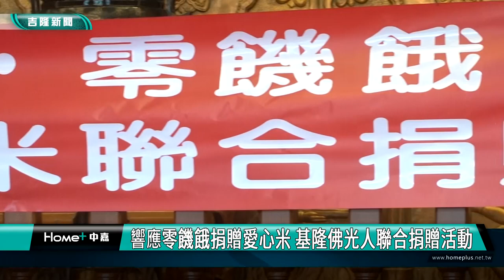聯合國 SDGs|響應零饑餓捐贈愛心米 基隆佛光人聯合捐贈活動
（中嘉新聞記者 蔡曉君/基隆採訪報導）佛光山極樂寺暨國際佛光會中華總會基隆區佛光人，在大雄寶殿舉行「佛光有愛‧零饑餓」愛心米聯合捐贈活動，由住持妙璋法師主持，計50個受贈單位。

50個受贈單位包括各級學校、慈善團體、各里辦公室等單位，共贈與430箱、超過5600公斤的愛心米，由各校校長及單位主管親臨受贈。現場貴賓雲集，包括佛光人逾130人參與盛會。

住持妙璋法師感謝大家蒞臨參與殊勝活動，佛光會為了響應聯合國SDGs永續經營及消除貧窮目標，藉由各單位轉贈給弱勢和有需求者，期能在社會上形成善的循環，共生共榮；大家秉持佛陀的慈悲利益社會大眾，盼能喚起大家愛護地球，並將善行傳送至社會各角落，讓社會更美好。

議長童子瑋表示，自小就和阿嬤在極樂寺抄經長大，目前也是佛光人，了解人間佛教有四大工作目標及三好四給，都能為社會帶來和諧，贈米就是福國利民的慈善工作，期盼台灣未來在政治經濟上也都有長足的進步發展。

基隆市議員張顥瀚代表受贈單位致詞表示，自己也是佛光人，感謝佛光山法師及會長們，常走入社區辦活動，如生命教育、一社區一蓮花等講座，尤其公益米捐贈給社會弱勢及需要的家庭，貢獻良多，期能持續讓更多人受益，謹代表受贈單位致謝。

多位校長皆表示，感謝愛心米讓校園弱勢兒童受益；基隆市立醫院院長王慧珺表示，感謝愛心米惠及醫院、附設護理之家的病患及住民，相信大家都能感受到佛光普照般的溫暖；五福里長舒瑞利表示，愛心米將用於已連續9年的老人關懷共餐服務。

犯罪被害人保護協會基隆分會主任莊夢如表示，將提供犯罪被害人導致生活困頓者一份關懷而能重生；有愛城鄉發展協會理事長陳健宇表示，協會定期照顧獨居、生活困難者，給與關懷協助，很感謝佛光人的愛心。